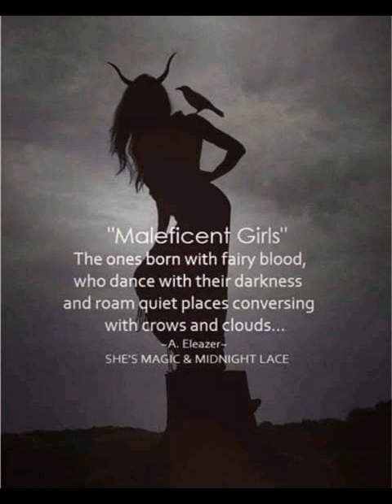Joan and La Hire#joanofarc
Joan of Arc and the old hero La Hire